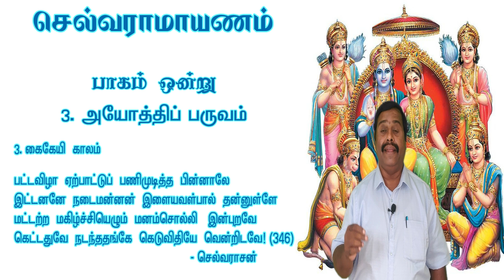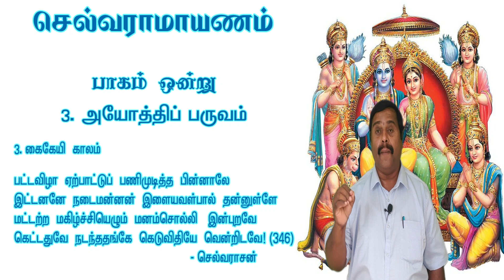கைகேயியைக் காணச் சென்ற தயரதன்! |செல்வராமாயணம் - சமூக நீதிக்கான இராமாயணம்